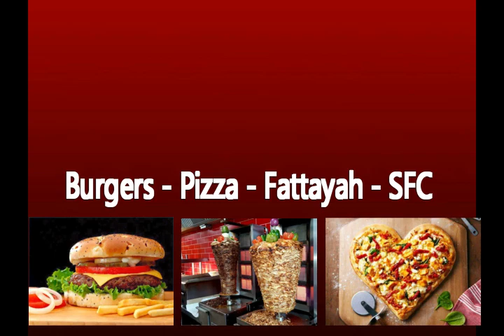Lahori best pizza, kebabs & curries in Leeds Healthy Eats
Opening very soon, the healthiest takeaway in town. HealthyEats is what we can deliver Restaurant quality food at takeaway prices.